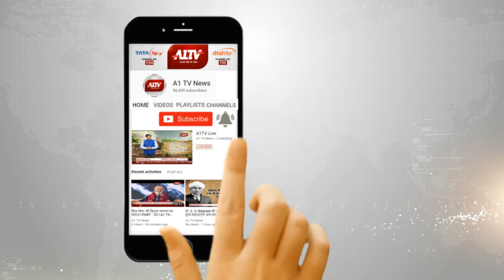अजमेर: सेंट्रल जेल में नशे का कारोबार ,कैदियों से मादक पदार्थ जब्त